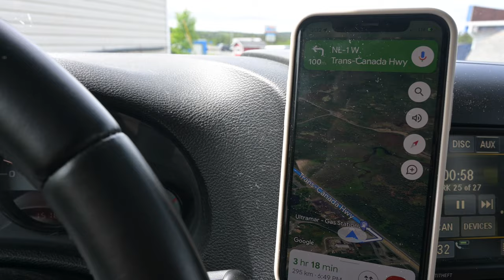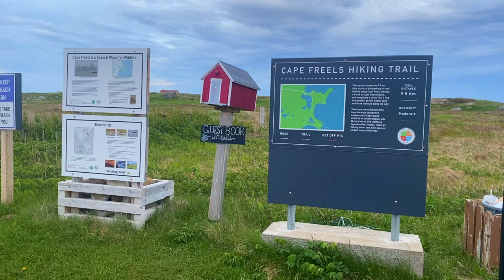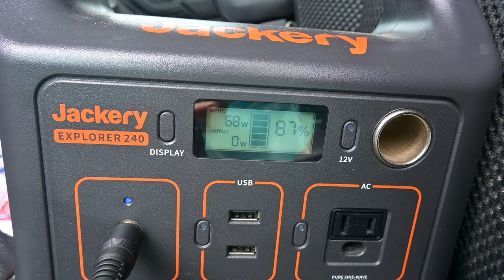Cape Freels, Newfoundland | 4K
It's Canada Day Long Weekend, we head to the beautiful white sandy beaches of Cape Freels, Newfoundland for an unforgettable camping trip.

Jared’s camp chair

Interested in any of the gear we use? Here’s a list with all of our favourite Amazon items: